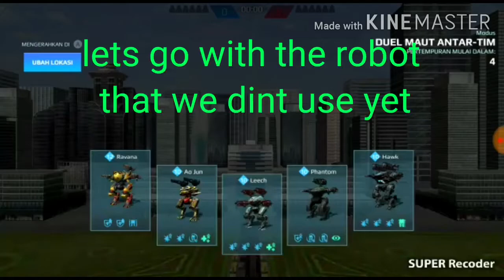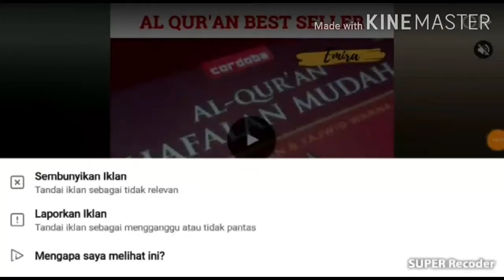New Hawk Skrimish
sub guys today there is hawk in skrimish and u all should know thatbhawkis a leech destryerrr

now guys pls hyelp me get 100.000 subscriber so i could get my first play button and so i could do a give away